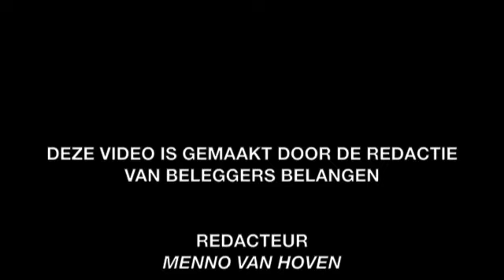Nieuwe pareltjes in offensieve portefeuille | Menno van Hoven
De komende tijd zullen we de bezem door de offensieve portefeuille halen, waarbij de nadruk nog meer komt te liggen op dividend en groei. Meer weten over de offensieve portefeuille? Lees het artikel 'Nog meer focus op groei en dividend'.